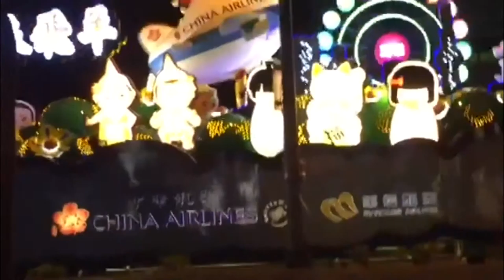元宵夜 高雄燈會閃耀愛河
（中央社記者王淑芬高雄5日電）今天是元宵節，高雄燈會有璀璨的燈廊、建築燈飾光雕等，小朋友手提燈籠欣賞愛河沿岸奪目絢麗的燈飾，越夜越美麗。